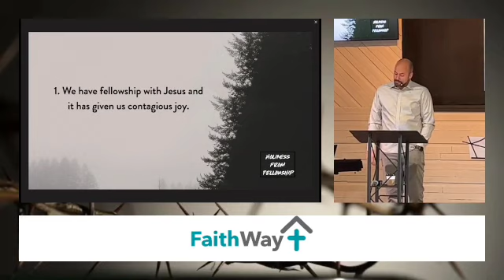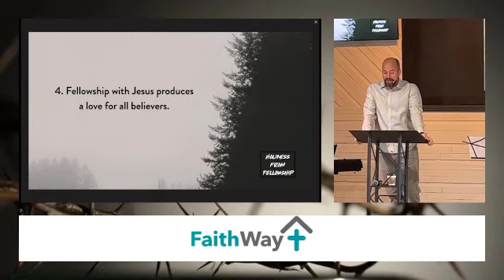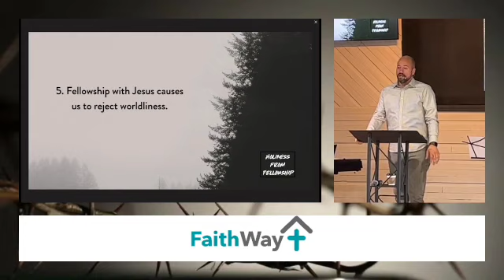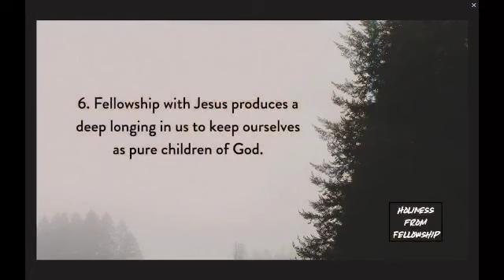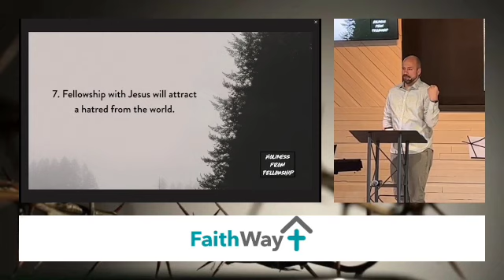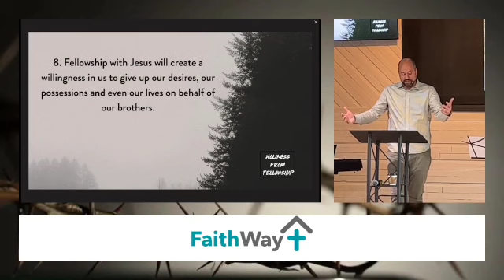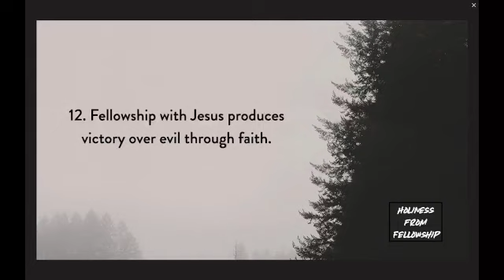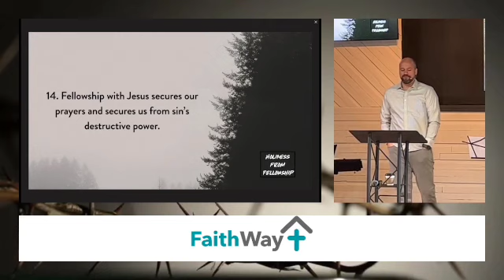Holiness | Week 7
The Holiness Series

In this 9 week series we look at holiness in the Scriptures. We explore what holiness is, what it means for God to be holy, and how it is that He makes us holy.

We are live every Sunday on Facebook @10 am and 11 am est.

Faithway.church/prayer